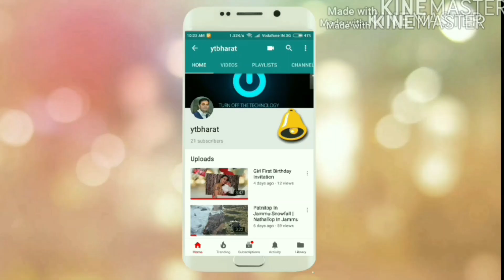Manali, Atal Tunnel, Sissu, Solang Valley Live Snowfall Prediction || For Package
For Manali | Manali | Shimla | Kufri | Dalhousie | Auli | kashmir | Kerala | Andaman | Udaipur | Nainital | Rishikesh Rafting & Camping
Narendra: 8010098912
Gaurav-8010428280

Manali sightseeing,
manali sightseeing,
Solang Valley,
Explore Manali,
rohtang pass,
Aut tunnel,
Manali Sanctuary,
Manali sightseeing,